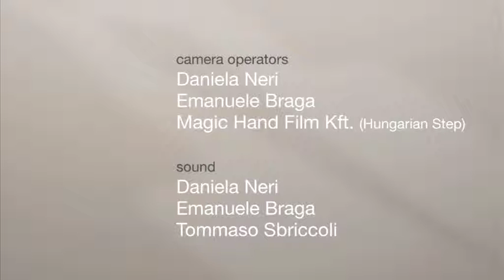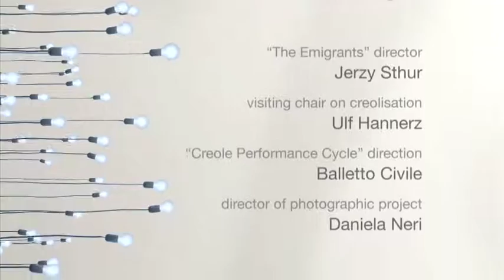Credits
PLAYING IDENTITIES
The project "Playing Identities. Migration, Creolisation, Creation", funded with the support from EU Culture Programme 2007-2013, aims to interpret migration phenomena as instances of creolisation.
Coordinated by the Santa Chiara Graduate School of Siena University and involving a wide  international partnership, the original aspect of this project stands in the intuition of borrowing Glissant’s poetical vision of creolisation and to apply it to two distinct processes of creation.

On one side we choose Performing Arts, namely theatre, in order to produce a play in which artists from diverse theatrical backgrounds are forced to the negotiation of expressive codes, practices and meanings.

On the other side, we choose to engage with an interdisciplinary research in the Social Sciences and Humanities in order to develop new conceptual tools and an integrated framework for the analysis of migration phenomena, by seeking a deep exchange among disciplines and researchers with diverse theoretical and methodological backgrounds.

By pairing the features of the two processes of creation - the fi rst understood as an intercultural constitution of identity, the second as an interdisciplinary elaboration of analytic methodology - we expect to indicate the potentialities of a creolised approach to a better grasping of intercultural dynamics.